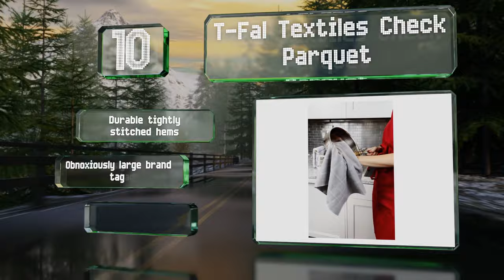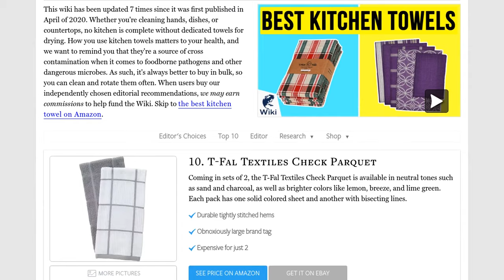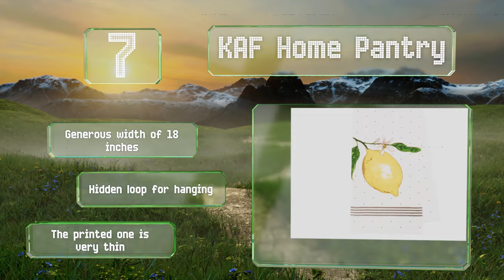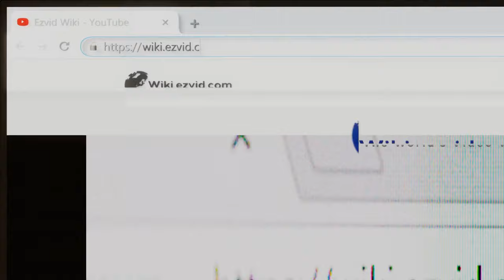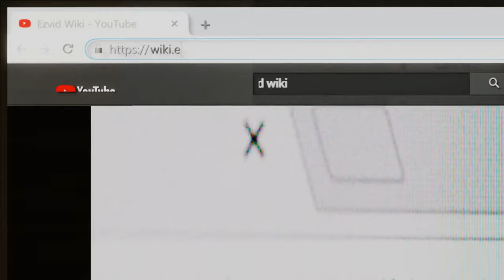10 Best Kitchen Towels 2020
Our complete review, including our selection for the year's best kitchen towel, is exclusively available on Ezvid Wiki.

Kitchen towels included in this wiki include the dii oversized, urban villa premium quality, ritz hanging tie, t-fal textiles check parquet, aunt martha's vintage, utopia towels ring spun, kaf home pantry, cotton craft basket weave, utopian kitchen flower sack, and aunti em's kitchen vintage.